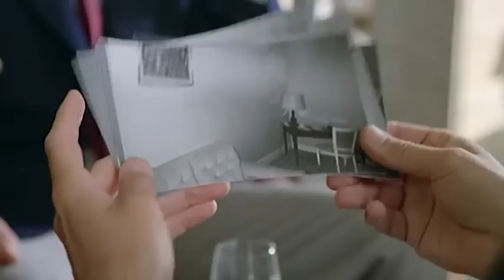Have a Nice Night | Crime | Full Movie in English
Director: Jeannot Szwarc, Nicolas Zappi
Writer: James Hadley Chase, Alec Medieff, Sergio Gobbi
Stars: Michael Brandon, Marisa Berenson, Guy Marchand
(1990)

The star Barbara Jenkins, after two years of absence, makes her return by honoring the presence of the auction of her costumes in Cannes, for the benefit of the fight against AIDS.